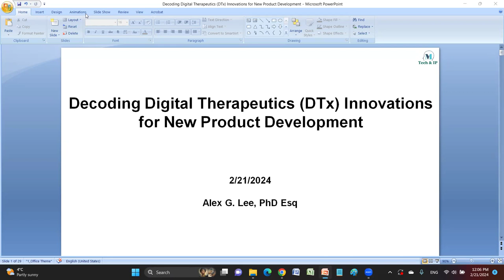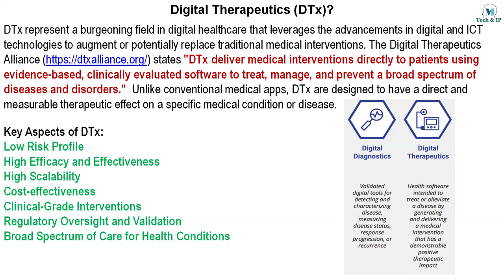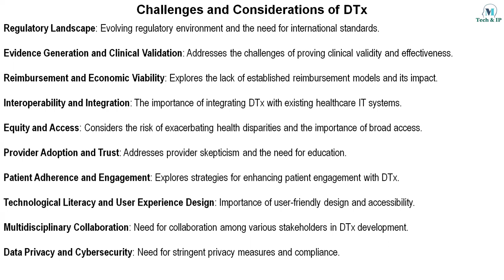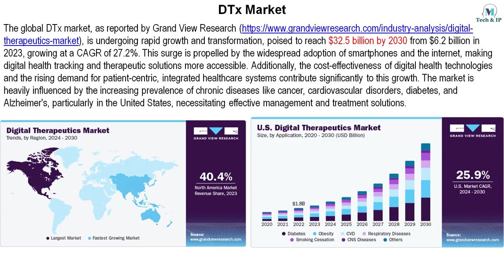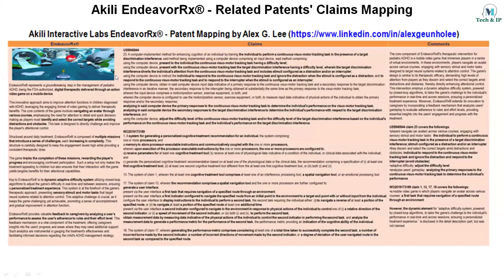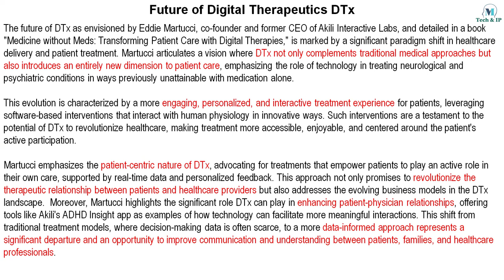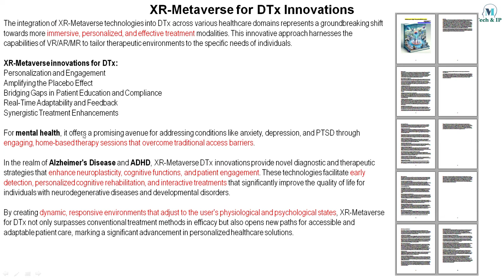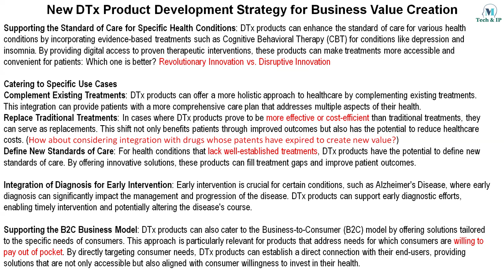Decoding Digital Therapeutics (DTx) Innovations for New Product Development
Webinar Topics:

DTx Market Trend and Industry Players: An in-depth examination of the current market trends in DTx, spotlighting the major players who are steering the future of the DTx industry. This segment will offer a detailed overview of the DTx landscape, presenting valuable insights into its swift growth and potential.

DTx Product and Related IP Landscape: An exploration into the realm of DTx products and their intellectual property (IP) considerations. This section will address the diverse array of DTx products available in the market and the patent strategies employed by leading entities in this space.

Patent-based Insights for DTx Innovations: An opportunity to understand how patent analytics can provide essential insights for cutting-edge innovations in the DTx sector. We will discuss leveraging patent data to pinpoint emerging trends, potential collaborations, and opportunities for innovations utilizing the state-of-the art digital technologies (AI, XR-Metaverse, big data, IoT, and more).

New DTx Product Development Strategy: A focus on methodologies for developing new DTx products. This will encompass discussions on ideation, design, compliance, and strategies for entering the market, offering a comprehensive roadmap for successful product development in the DTx arena.